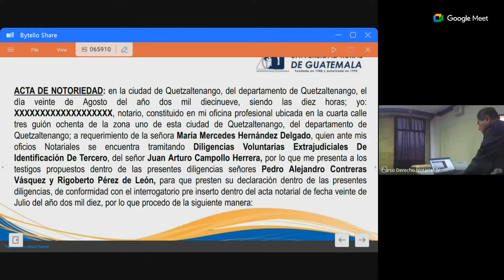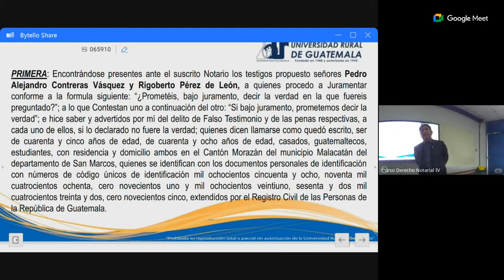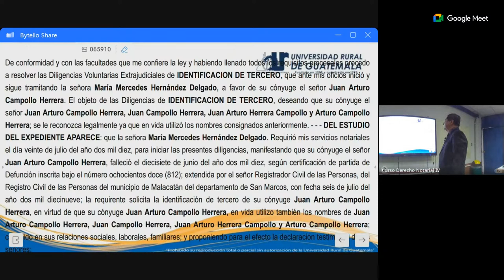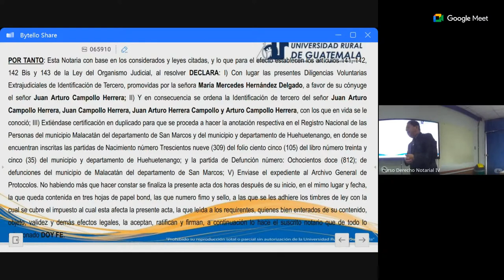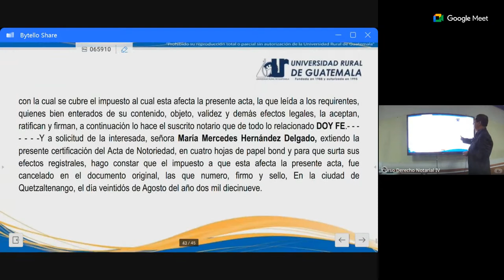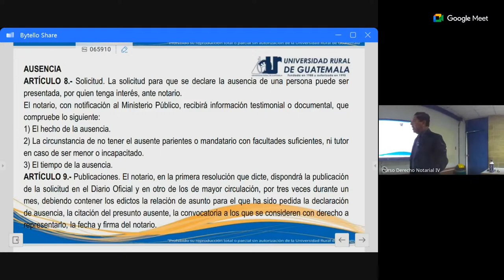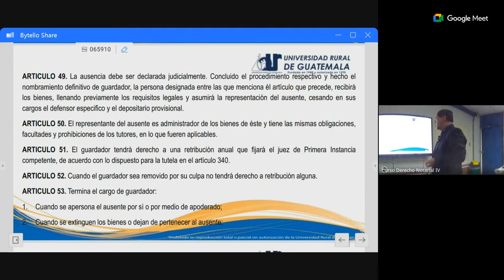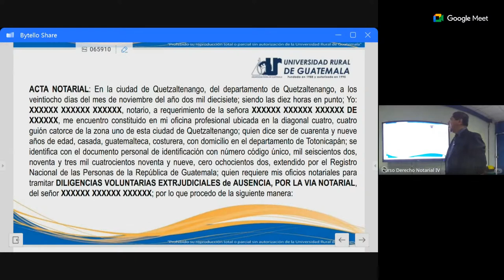Semana 8, Domingo